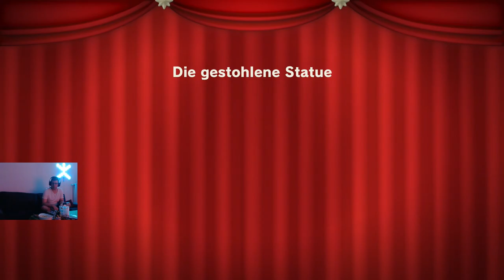Princess Peach Showtime 18 Gestohlene Statue